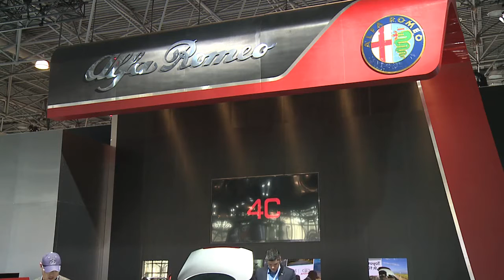Alfa Romeo 4C al Salone di New York 2014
Il Salone di New York segna il ritorno ufficiale di Alfa Romeo in USA dopo un'assenza di 22 anni. Ad avere l'onore è la 4C Launch Edition, versione speciale che anticipa l'imminente sbarco locale della supersportiva del Biscione, una due posti a trazione posteriore che sarà venduta in Nord America in 1.500 esemplari. Il coupé in mostra al Jakob Javits Convention Center della Grande Mela presenta i nuovi fari carenati già visti sulla 4C Spider al recente Salone di Ginevra, soluzione adottata per adeguarsi alle normative statunitensi, e vanta anche luci d'ingombro sui passaruota, il portatarga e i fanali posteriori rossi. La distribuzione della 4C in USA (motore di 1.750 cmc con potenza di 237 CV) avverrà attraverso selezionati dealer Maserati e Fiat. Ma la 4C rappresenta solo l'antipasto di uno sbarco Alfa Romeo negli States in grande stile che si concretizzerà più avanti, nel corso del 2015 e del 2016, con il lancio di altri modelli specifici per il mercato locale.